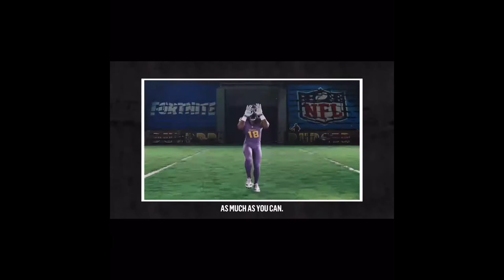Fortnite get griddy emote trailer